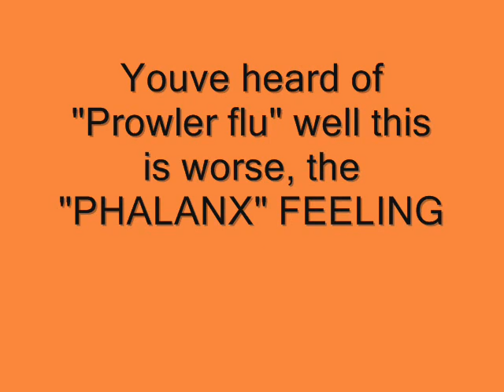phalanx with claudio